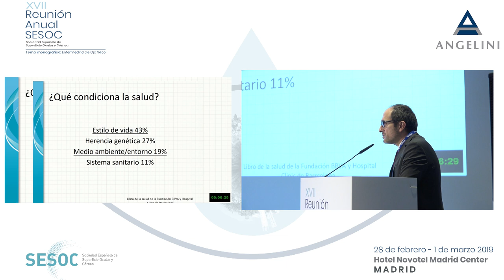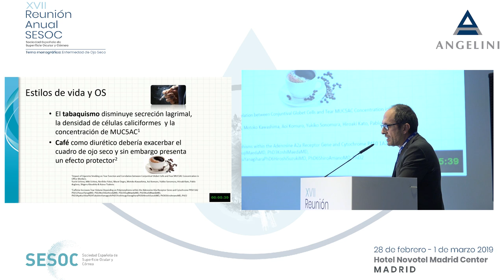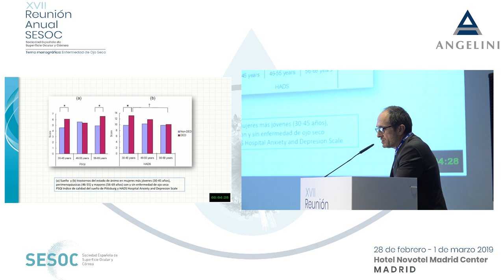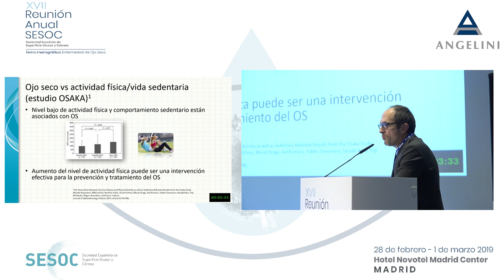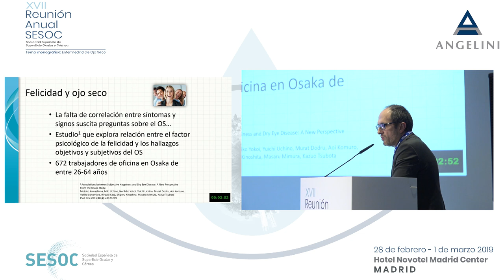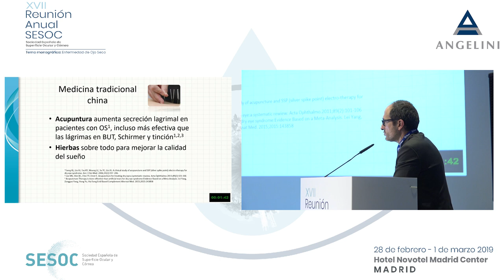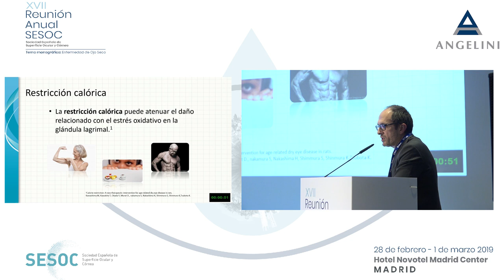Estilo de vida y otros consejos útiles para médico y paciente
"Estilo de vida y otros consejos útiles para médico y paciente" a cargo del  Doctor Alberto Ollero.